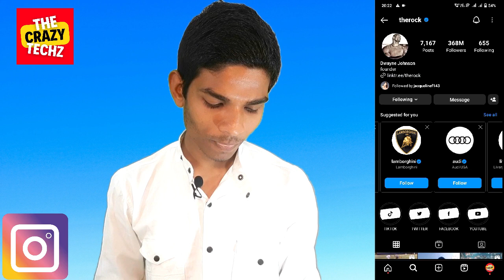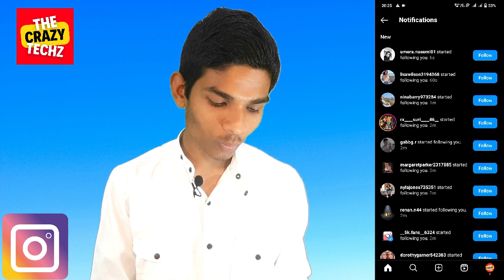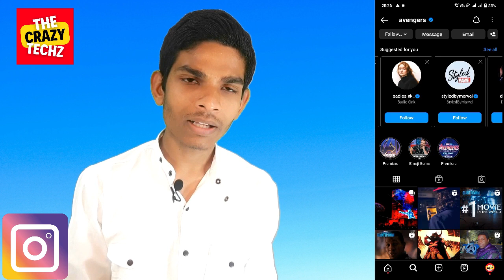🔥INSTAGRAM Par Follower Kaise Badhaye 2023 (Hindi) | How To Increase INSTAGRAM Followers 2023 🔥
hello friend !! I am Adarsh.

🔥INSTAGRAM Par Follower Kaise Badhaye 2023 (Hindi) | How To Increase INSTAGRAM Followers 2022 🔥

-Product-
BEST MICROPHONE FOR YOUTUBE
Boya Mic under 1000
K8 Wireless Mic under 1000

BEST TRIPOD MOBILE OR CAMERA
Digitek DTR 550 Tripod
DIGITEK® Gorilla Tripod
IGITEK® (DPTR 880 PRO)

BEST LIGHTS FOR CAMERA
GiftMax® LED Lights
Osaka Bi-Color Lights

MY FUTURE CAMERA
Canon EOS 200D Camera
Canon EOS 1500D Camera

doston is youtube channel me mai aapke liye tech se releted, unboxing, genuine review, youtube problem solutions, computer problems or etc.
in sabhi ke releted video regular laate rehenge.

your queries-
instagram followers,
instagram par follower kaise badhaye hindi,
instagram follower kaise badhaye without app,
instagram follower kaise badhaye bina app ke,